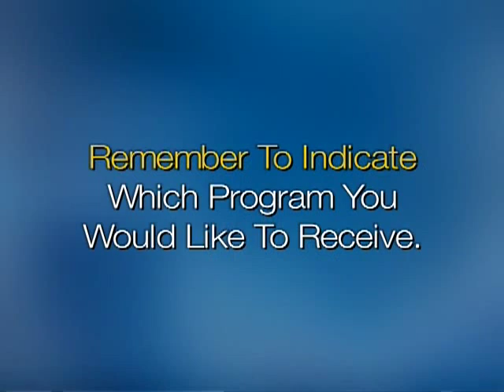L'Chayim: Prof. Eugene Kontorovich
Explaining that the Palestinians already have a state (and commenting on the legality of West Bank Settlements), Northwestern University Law Professor Eugene Kontorovich sits with Shalom TV's Mark S. Golub on "L'Chayim."